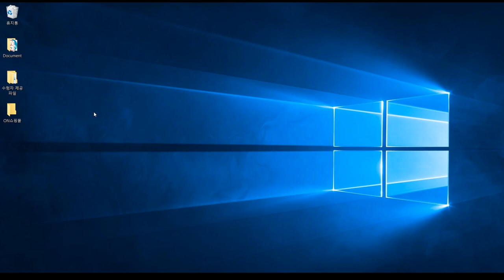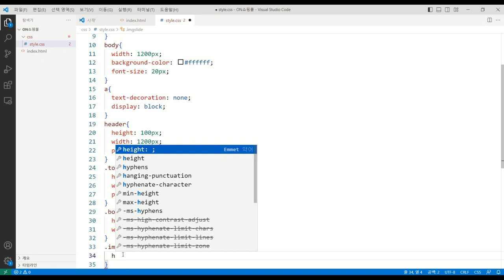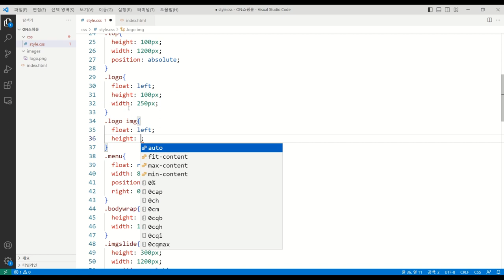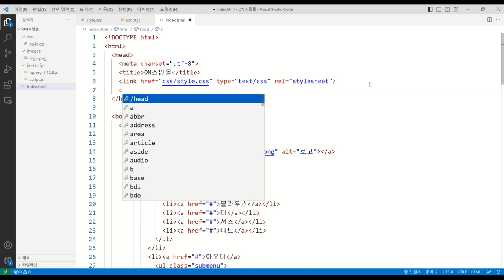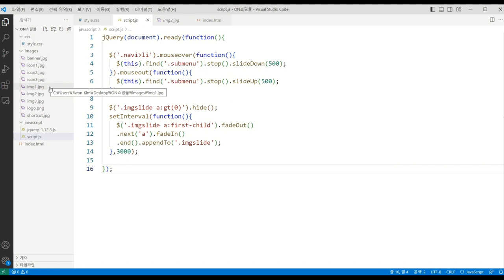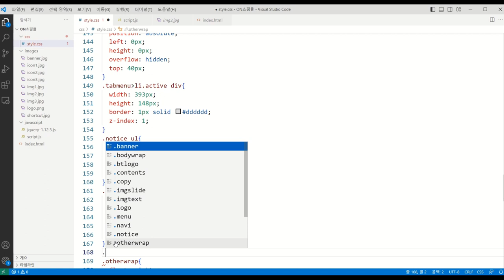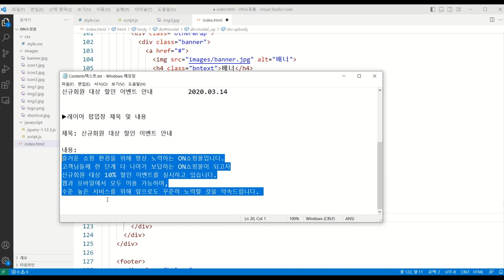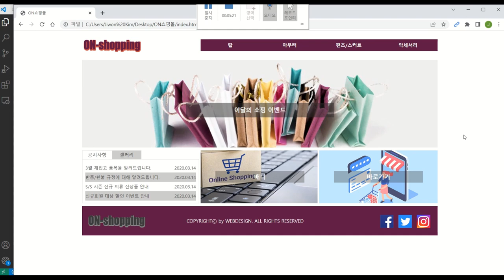[웹디자인기능사 실기] 최신 기출 유형 문제 : 7회 문제 풀이(Visual Studio Code)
이 동영상은 [이기적 웹디자인기능사 실기 기본서(Visual Studio Code)] 도서 내용을 바탕으로 제작되었습니다.